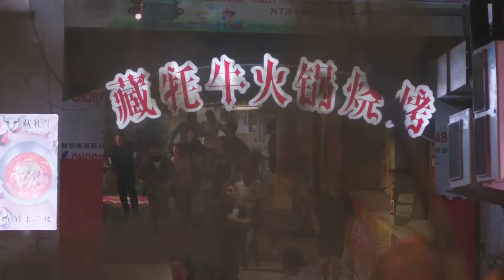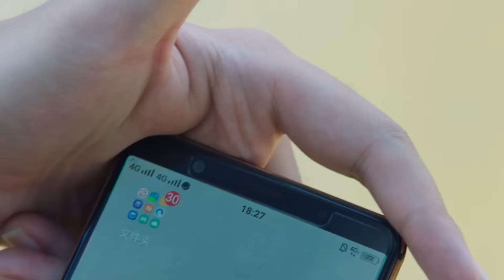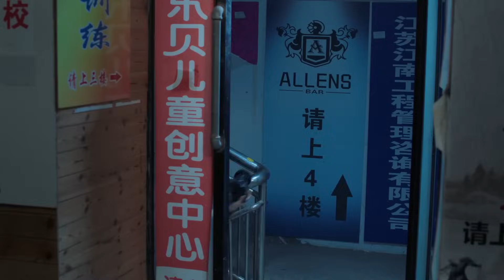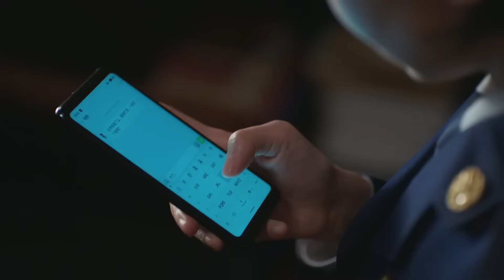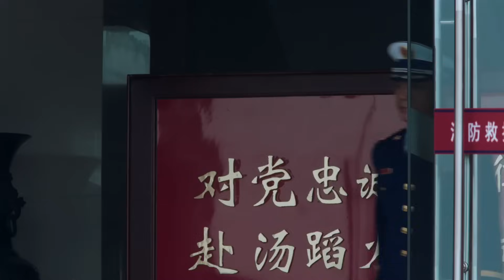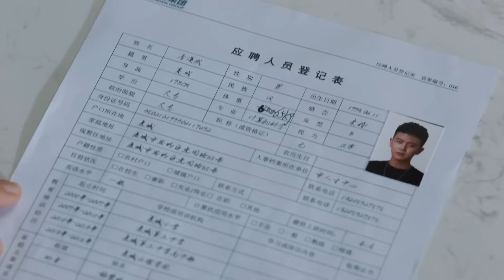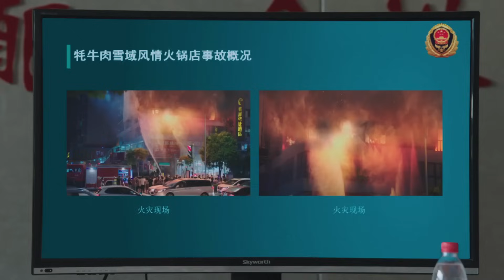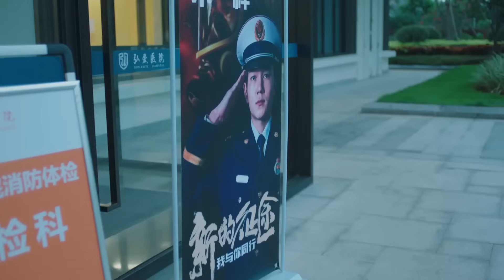ANH HÙNG VÔ DANH TẬP 1 | Phim Bộ Ngôn Tình Hiện Đại Thuyết Minh Trung Quốc Hay Nhất 2023